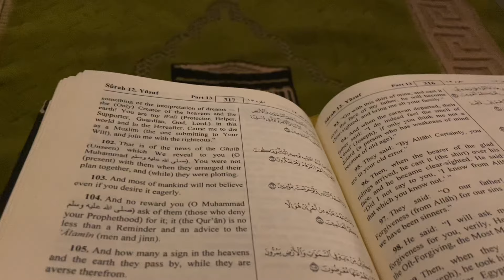ramadan diaries 🌙 khimar shopping at whitechapel market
salam, this is literally such a short video hahahaa I didn't film much but Alhamdulilah for the last 10days I'm on holiday from school so I have time to focus.